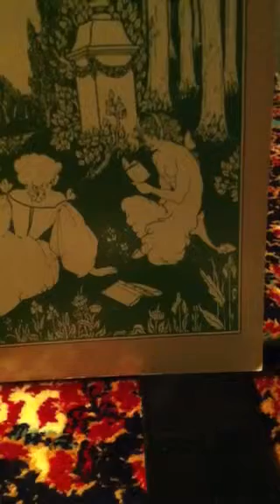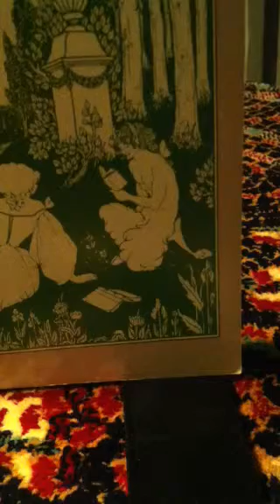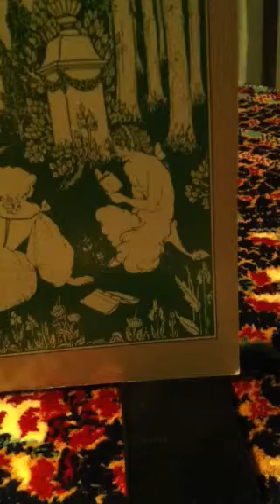The Terreson: (The Sweetie Three)